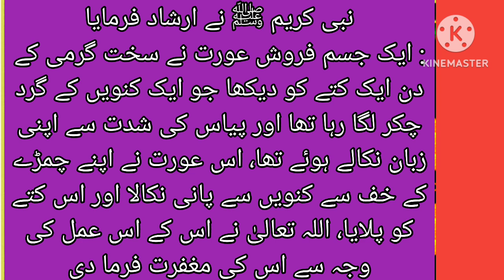حدیث پاک۔۔۔فاحشہ عورت ۔۔کتے کو پانی پلانے سے جنت کی مالک بن چکی